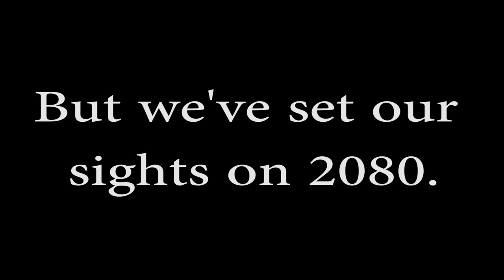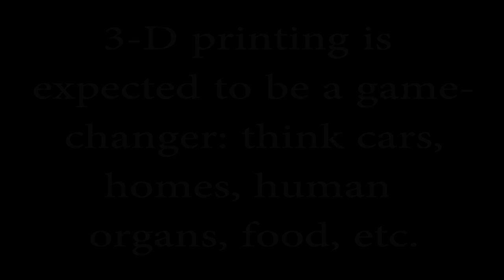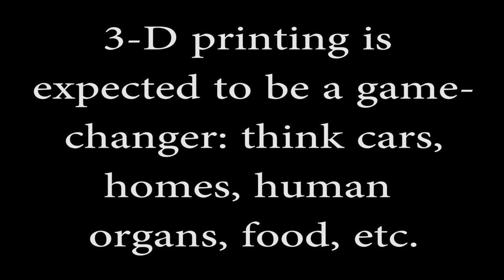Transylvania's 3-D Printers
Transylvania University students use the school's two MakerBot 3-D printers and a scanner to create functional and whimsical objects.